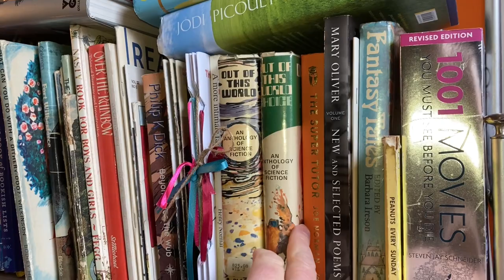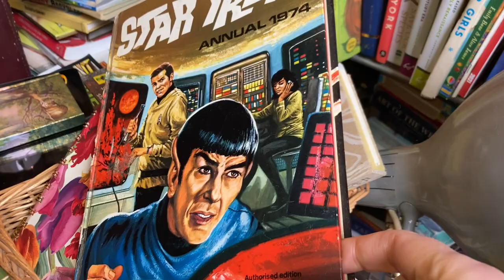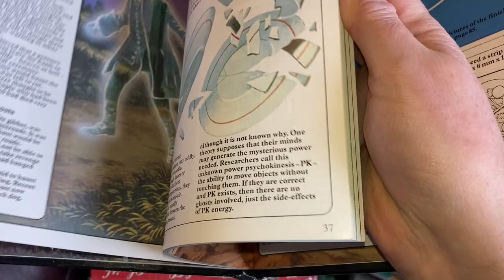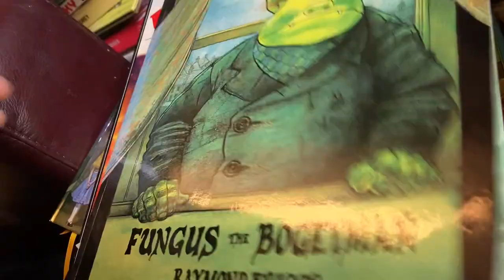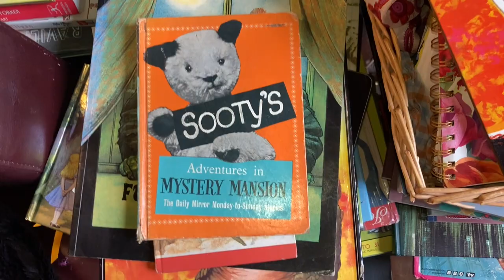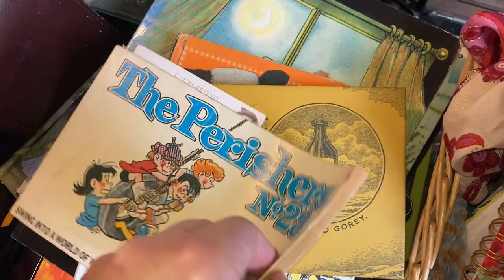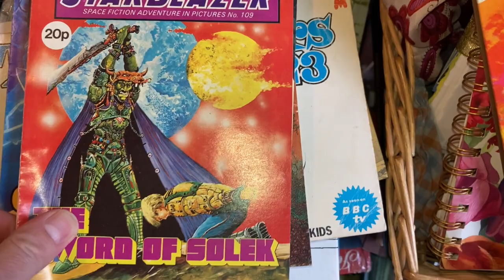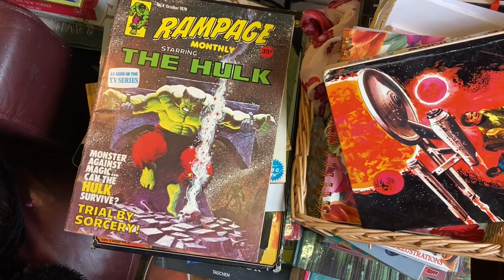my favourite book as a kid was 'mysteries of the unknown' and it still is...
More book shelves with me and Bernard Socks!